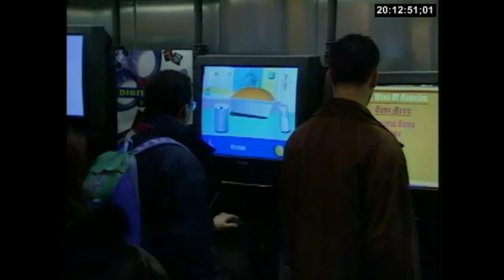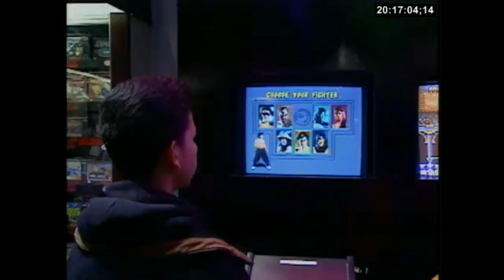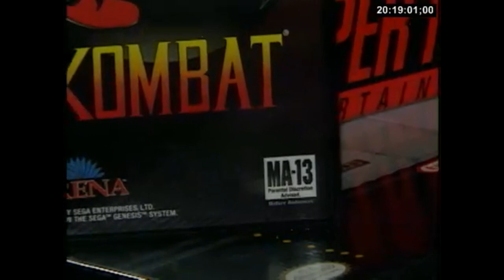Browsing Video Games at FAO Schwarz in 1993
Footage of people sampling various consoles and browsing various games.

Some classic systems here including the Sega Genesis and Super Nintendo and games including Sonic 2, Street Fighter 2 and the villain of them all...Mortal Kombat.

This video from FAO Schwarz in NYC last around 15 minutes.